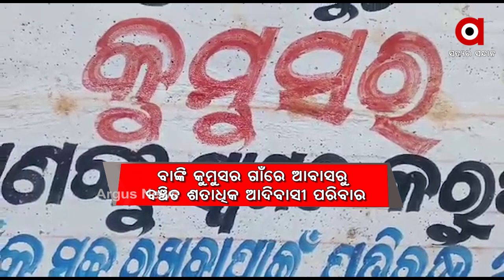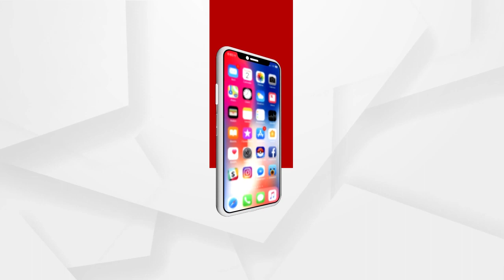ରାଜ୍ୟରେ ଆବାସ ଯୋଜନାର ବିଭତ୍ସ ଚିତ୍ର.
ରାଜ୍ୟରେ ଆବାସ ଯୋଜନାର ବିଭତ୍ସ ଚିତ୍ର...ନୁଆଁଣିଆ ଚାଣ ଭାଙ୍ଗିଥିଲେ ବି ନଦେଖିଲା ଭଳି ରହୁଛି ପ୍ରଶାସନ...ଏଭଳି ଦୃଶ୍ୟ ଦେଖିବାକୁ ମିଳିଛି ବାଙ୍କି କୁମୁସୁର ଗାଁରେ.